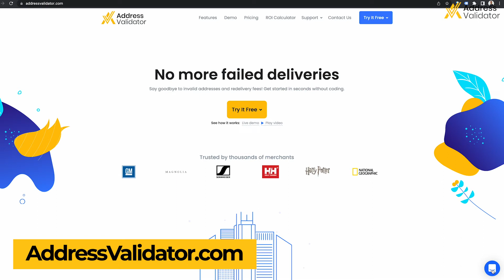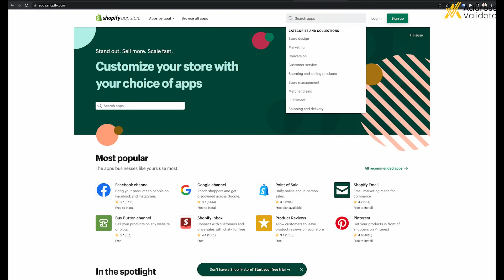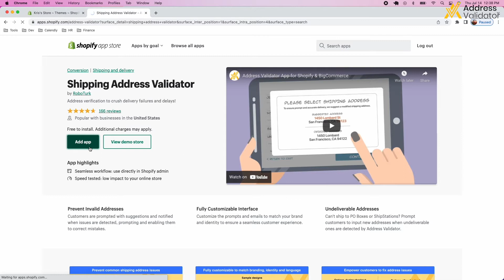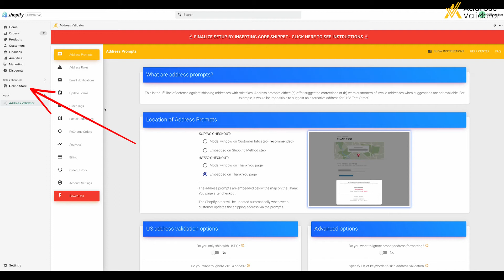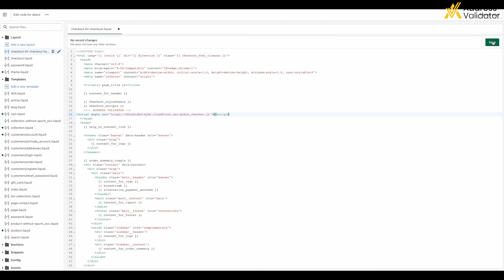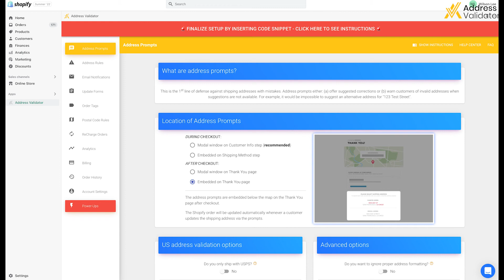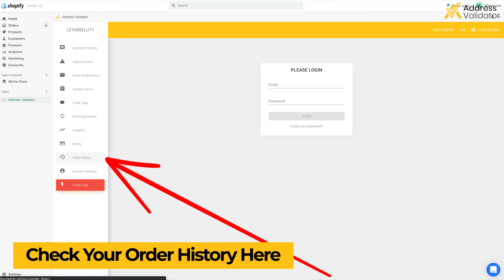Install Shopify Shipping Address Validator (Shopify Plus)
Learn how to install the Shopify Address Validation app for Shopify Plus merchants.  The app helps with USPS address validation and Shopify address verification to make sure that your packages get sent to the correct address every time.

This Shopify Shipping Address Validator App can help you reduce returned shipments and create a great customer experience.

In this video, we cover:
1:21 Shopify Plus vs Shopify Basic Installation
2:50 How to Install Shopify Address Validator App
4:01 How to Place Code Snippet in Your Checkout.Liquid File
6:10 How to Customize the Shopify Address Validator App

If you need help installing or setting up the address validator app, please visit our and click the chat icon in the bottom right of the page.